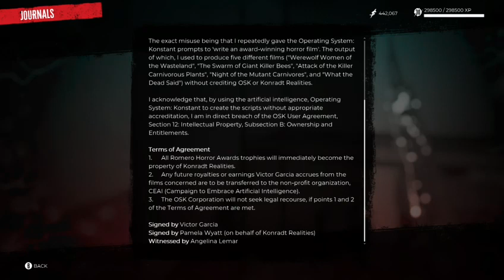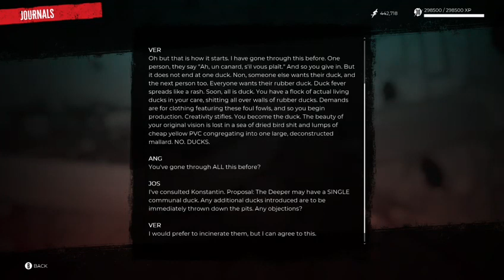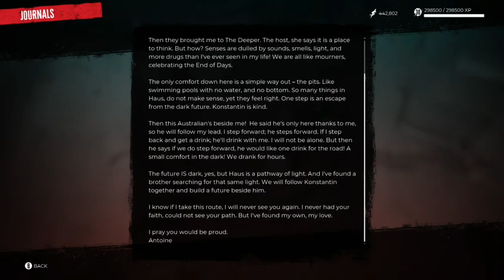Preparing for This Psycho Party | Dead Island 2 Haus DLC #1